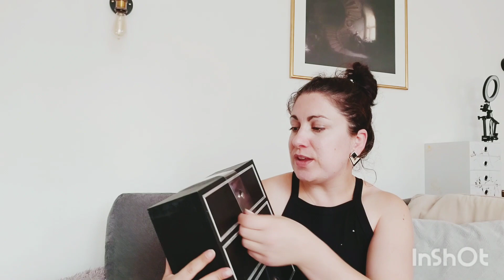[ HAUL ACTION ] Bonus!! Mon retour sur le chauffe cire et update commande SHEIN!!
On se retrouve pour un nouveau haul Action où j'en profite pour vous donner mon avis sur le chauffe cire acheté récemment sur Amazon, un retour sur ce mode d'épilation qui est franchement révolutionnaire pour moi!!

Gros bisous

Chauffe cire ELEHOT pro - wax 100: